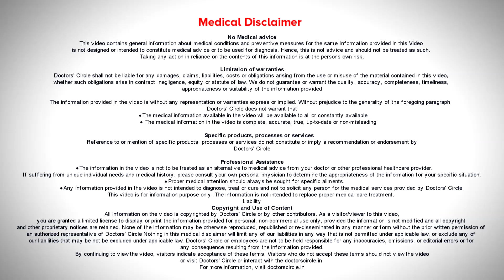Long & Narrow Head In Baby|Scaphocephaly|Craniosynostosis newborn -Dr.Vybhav Deraje|Doctors' Circle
Dr. Vybhav Deraje | Phone 📞  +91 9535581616 (Online & in-person appointment can be booked online or by call)  Consultant Craniofacial & Plastic surgeon |
Aesthetica Veda Whitefield Main Road, Sadaramangala, Bangalore ,India
Scaphocephaly is a type of the shape of the skull where the shape of the skull is long and narrow. This usually happens when the sagittal suture is fused or the growth plate which is called as the sagittal suture. The sagittal suture is the suture in the middle of the head and it is the longest and the biggest suture in the head. Now when that fuses, it restricts the growth of the skull and makes the skull very narrow. When the skull becomes narrow, the brain tries to grow forward and backward. Some of these children can have frontal bossing or bossing the area of forehead. They also can have what is called as occipital bullet. Now that is where the prominence is at the back of the head. Scaphocephaly due to sagittal synostosis is one of the most common synostosis in western population. To know the treatment for sagittal synostosis, watch the video.